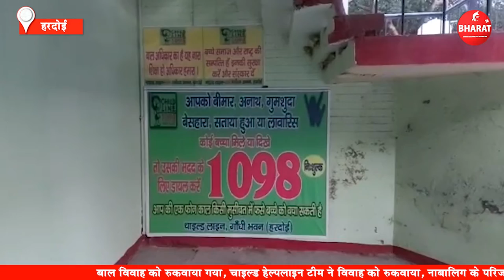हरदोई चाइल्ड हेल्पलाइन ने बाल विवाह को रुकवाया ! My Bharat News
हरदोई चाइल्ड हेल्पलाइन ने बाल विवाह को रुकवाया गया, चाइल्ड हेल्पलाइन टीम ने विवाह को रुकवाया, नाबालिग के परिजनों ने चाइल्ड टीम से अभद्रता की, चाइल्ड हेल्पलाइन टीम ने नाबालिग को कस्टडी में लिया, नाबालिग की काउंसलिंग की गई